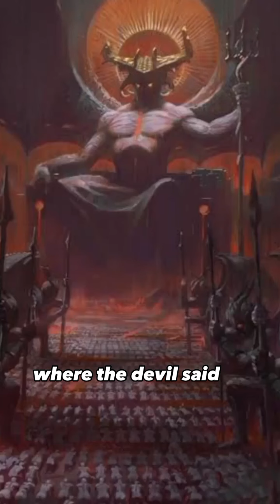Morgan Freeman is God#jesus